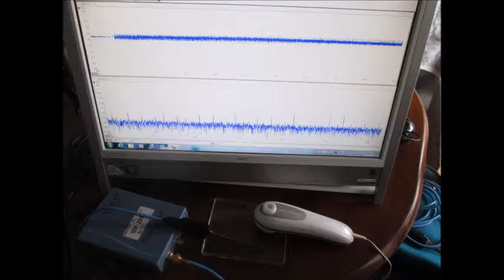超音波発振計測解析システム（超音波テスター ultrasonic tester）